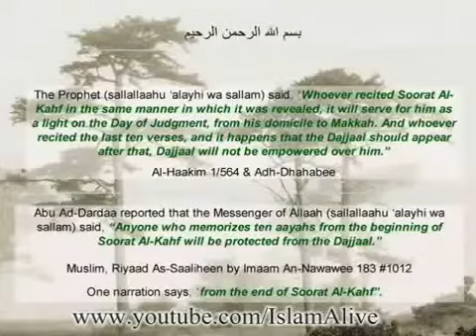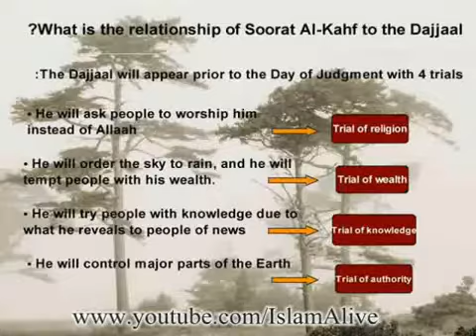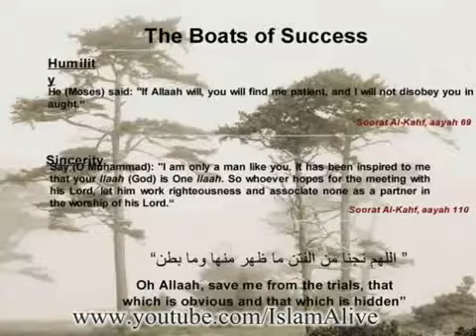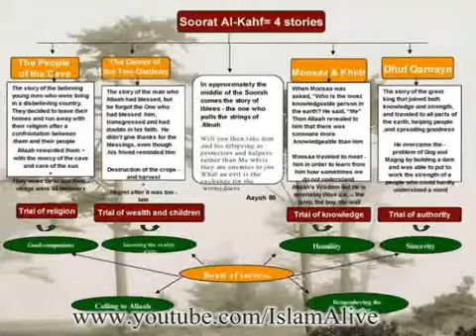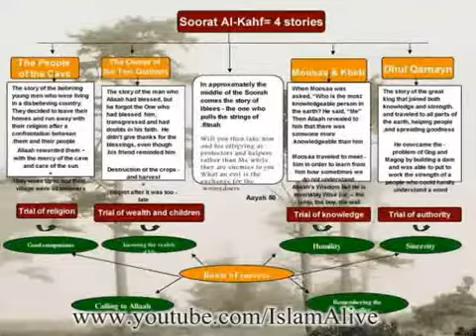1st ten verses of Surah Kahaf in depth Maulana Imran Hosein